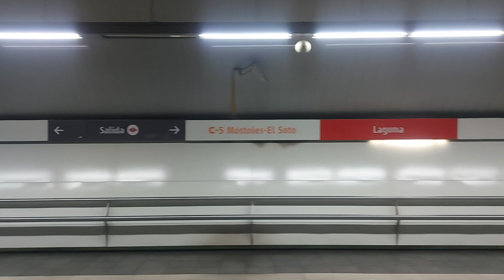Renfe Cercanias Madrid (Linea C5) Aluche - Laguna